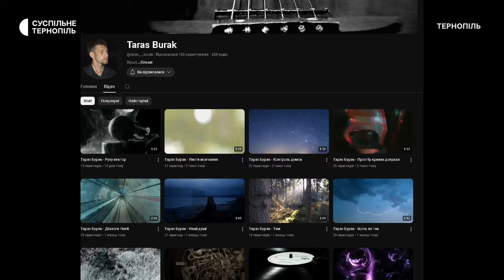Кореспондент Суспільного Тернопіль Тарас Бурак презентував свої вірші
Творча зустріч з поетом і журналістом Тарасом Бураком відбувалася у тернопільській Просвіті. Керівниця міської просвіти Наталія Чорна каже, ініціювали проєкт "Книга, що пишеться". Його мета – популяризувати авторів, які ще не видали свої твори. Тарас Бурак – кореспондент Суспільного Тернопіль. Він п’ятий митець, який бере участь у проєкті. На зустрічі з поетом був Максим Скасків.